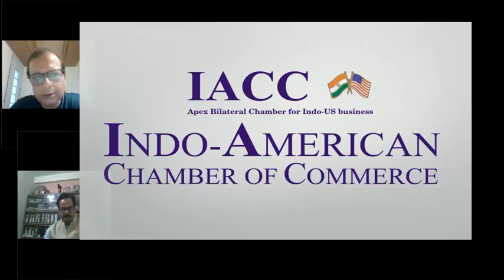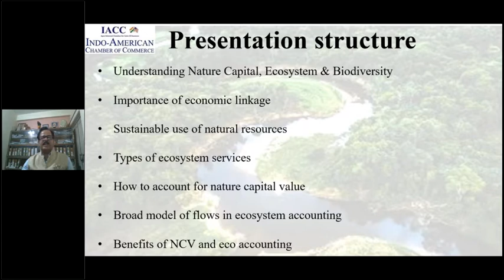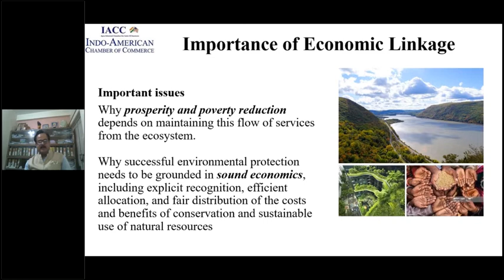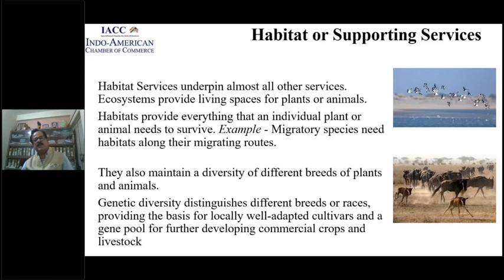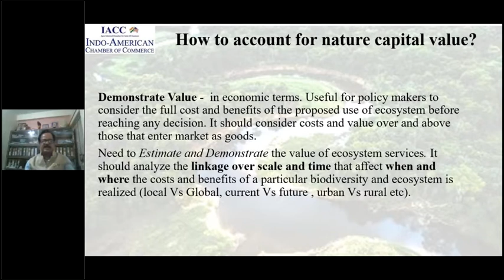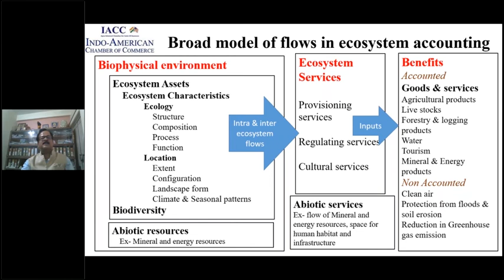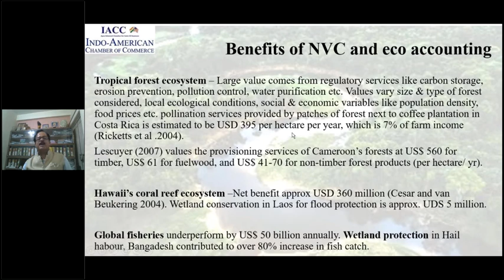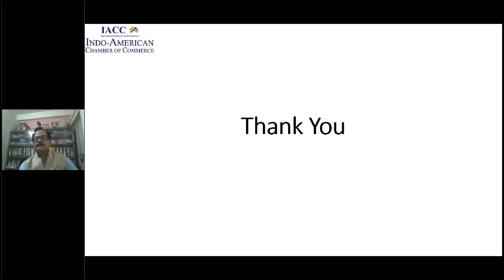Role of Nature Capital in Organizational Sustainability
Sharing engrossing insight of erudite webinar of IACC's Sustainable Development Committee on “Role of Nature Capital in Organizational Sustainability” on 3rd June 2020 with Cdr Sanjeev Raman in association with Nexdigm SKP.